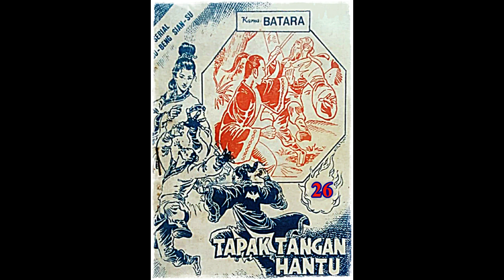Seri Cerita Silat Tapak Tangan Hantu Jilid 26